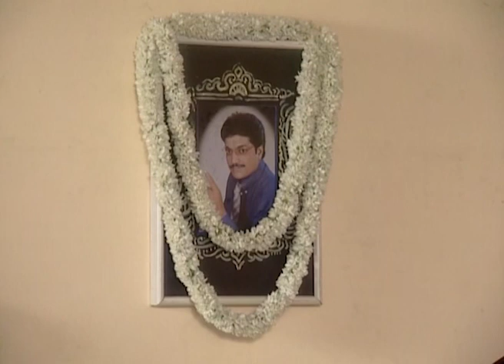Khela | Bangla Serial | Full Episode - 313 | Zee Bangla